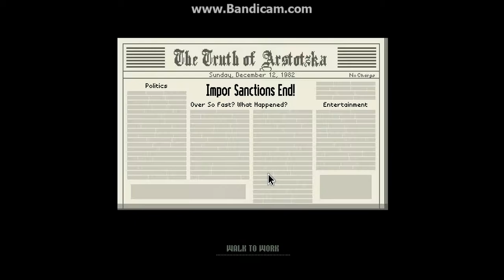PapersPlease [21]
. So enjoy?
Add me on steam: PixelatedDerp
Add me on psn: Benhdz00 or PixelatedDerp